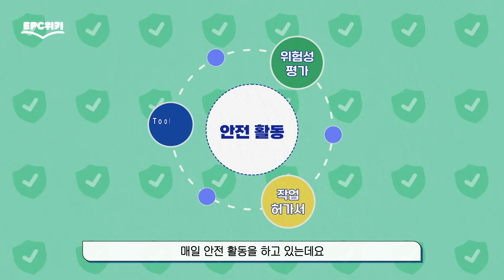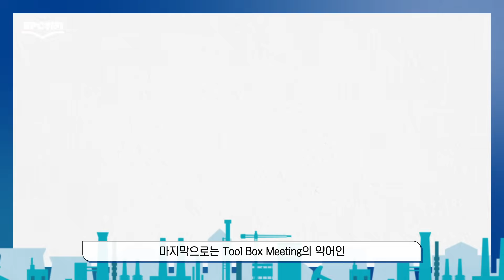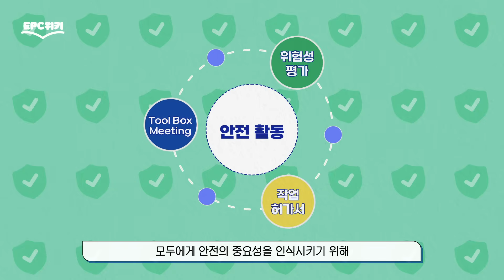[EPC위키📖 EP.09] EPC 산업에서의 '안전'이란?!👀 (ENG SUB)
다양한 EPC 프로젝트 현장은 물론
어디에서든 어떤 상황에서든 절대 타협할 수 없는 것은?!👀

이번 EPC위키에서는 매일 고도의 작업이 수행되는
EPC 프로젝트 현장에서 체계적으로 이루어져야 하는
'안전 활동⛑'에는 무엇이 있는지 알려드릴게요🧐

EPC 산업에 대한 모든 궁금증을 해결해 줄 "EPC위키📖"!!
여러분이 궁금해할 EPC 산업 지식들을 "EPC위키📖" 에서 만나보세요🤗

00:00 오프닝
00:37 오늘의 주제 소개🔎
00:55 위험성 평가
01:54 작업허가서
02:42 TBM(Tool Box Meeting)
03:52 EPC 산업, EPC 기업에서 안전의 중요성✨
04:05 클로징